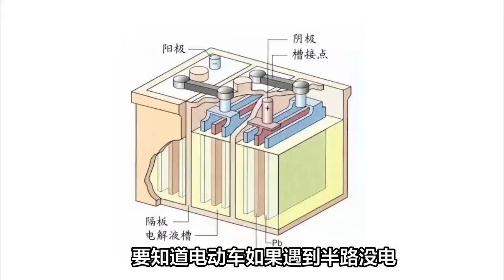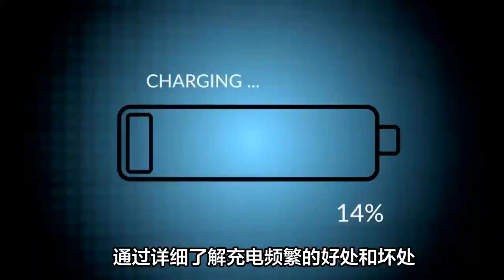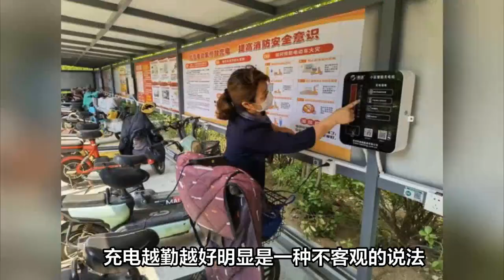今天才知道！電動車充電是「越勤越好」嗎？告訴你正確的充電方式